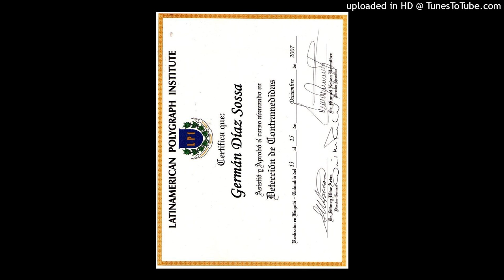462. MANDAMIENTOS PARA TENER EXITO CON LOS DEMAS. POR GRMAN DIAZ SOSSA. 322 2187567.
GERMAN DIAZ SOSSA. Obsequie, reenvie  este audio a sus contactos.   WhatsApp Bogotá: 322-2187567. Periodista, conferencista, profesor de postgrados y escritor.

--Solicite el curso digital ASI SE HABLA EN PUBLICO, que incluye un libro, los resúmenes de cuatro libros, 34 videos y otros materiales. $ 95.000.

--Solicite todos estos informes, más de 300, en memoria USB o CD para que estudie todos los dias o se lo regale a un Ser querido. $ 95.000. (El envio se cobra por aparte, dependiendo a qué lugar de Colombia o del mundo debemos hacerlo)

--Este tema, ASI SE HABLA EN PUBLICO,  también se dicta en conferencias, seminarios talleres y asesorías personalizadas. Así mismo dictamos clases o conferencias sobre ABC del servicio al cliente, Todos somos vendedores, Actitud laboral positiva, El poder vendedor de la atención telefónica, Oratoria, Manejo del tiempo, Manejo de reuniones, Trabajo en equipo y cualquier tema que requieran usted o su empresa.
--Si desea imprimir libros, también lo hacemos al mejor costo y mayor calidad.
--Si desea grabaciones en la voz de Germán Díaz Sossa, por favor nos avisa.
--Si desea correción de estilo para uno de sus textos, se le hace con expertos. Costo $ 10.000 (Diez mil por pagina tamaño carta, arial, a doble espacio)